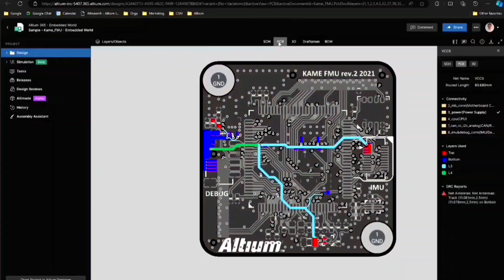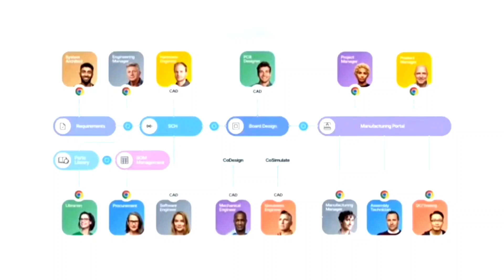Tuya CB3S wifi module soldering on pcb || tuya smart home automation device making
Try the world's Most Trusted pcb Design
software Altium 365 & Altium designer

Altium Designer with Altium 365 Purchase Link✅👇
 influencer-specific Altium URL -
Follow me on:-आप मुझसे बात करने के लिए फेसबुक और इंस्टाग्राम पर मैसेज से बात कर सकते है
Hansraj Bairwa. *Electrical engineer*
From Delhi (INDIA)

important BEST VIDEO'S